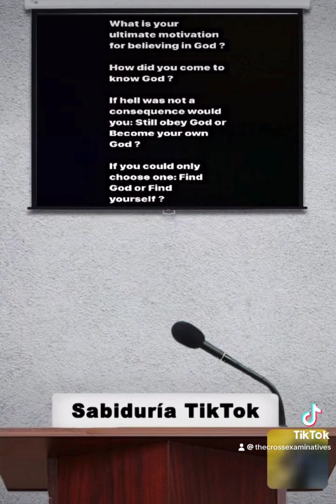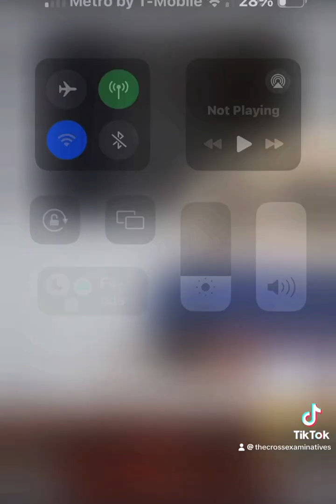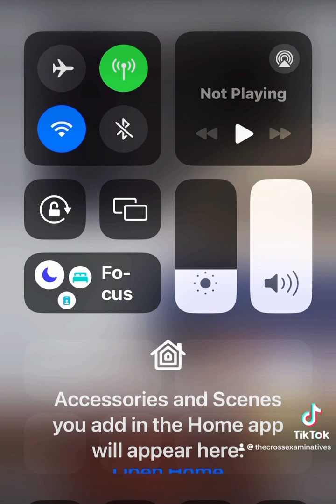8•2•24 TikTok Live Debate: Clip #4